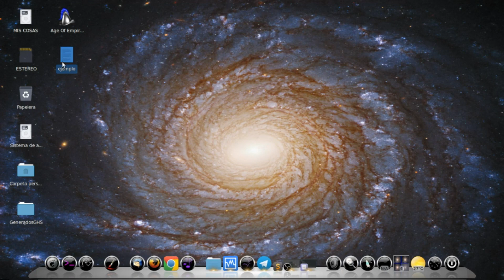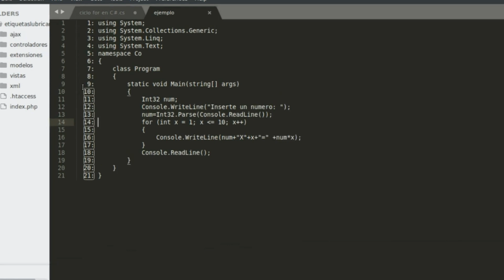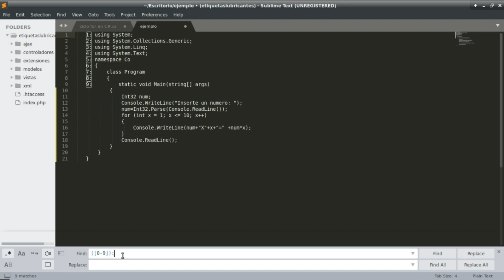QUITAR EL NUMERO DE RENGLON DEL CODIGO FUENTE CON SUBLIME Y EXPRESIONES REGULARES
INTRODUCCIÓN

Es muy común que cuando volvemos a ver algún fuente que subimos antiguamente en nuestro blog y o necesitamos de nuevo algunas veces esta con el numero de renglón y cuando el código es muy extenso
es muy difícil quitar uno a uno el numero de renglón.

OBJETIVO
Remplazar el numero de renglón por un espacio en blanco usando las expresiones regulares en sublime

Saludos camaradas y espero que les sirva

quitar numero de renglon codigo fuente c#
quitar numero de renglon codigo fuente bootstrap
quitar numero de renglon codigo fuente bash
quitar numero de renglon codigo fuente autocad
quitar numero de renglon codigo fuente imss
quitar numero de renglon codigo fuente java
quitar numero de renglon codigo fuente javascript
quitar numero de renglon codigo fuente jquery
quitar numero de renglon codigo fuente key
quitar numero de renglon codigo fuente laravel
quitar numero de renglon codigo fuente mysql
expresiones regulares en sublime
expresiones regulares en sublime text
expresiones regulares sublime
expresiones regulares sublime acordes
expresiones regulares sublime angular
expresiones regulares sublime bootstrap
expresiones regulares sublime bootstrap 3
expresiones regulares sublime c#
expresiones regulares sublime cifra
expresiones regulares sublime download
expresiones regulares sublime gracia
expresiones regulares sublime html
expresiones regulares sublime ingles
expresiones regulares sublime jammil
expresiones regulares sublime java
expresiones regulares sublime javascript
expresiones regulares sublime jquery
expresiones regulares sublime kant
expresiones regulares sublime kotlin
expresiones regulares sublime laravel
expresiones regulares sublime latex
expresiones regulares sublime letra